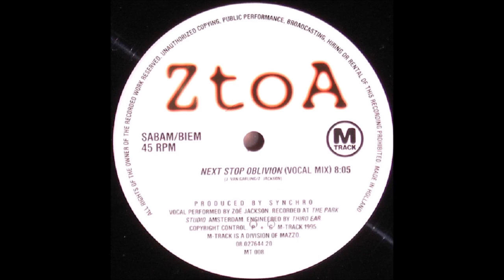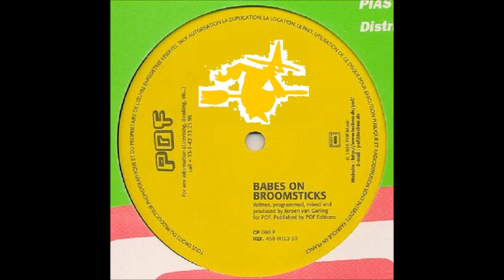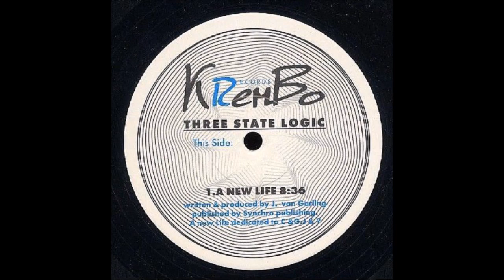Synchro - Nice Acid Cheese and Psychedelik Teeze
1. Synchro - Jensonic
2. Z To A - Next Stop Oblivion
3. Z To A - Destination Devastation
4. Synchro - Babes On Broomsticks
5. Three State Logic - A New Life
6. Synchro - Kitchen Sync
7. Blacklight - Triple X (Synchro Remix)
8. Synchro - Power On
9. The Xtra Terrestrial - Gradient On path
10. The Xtra Terrestrial - Isra-Alien
11. Three State Logic - Violent Violet